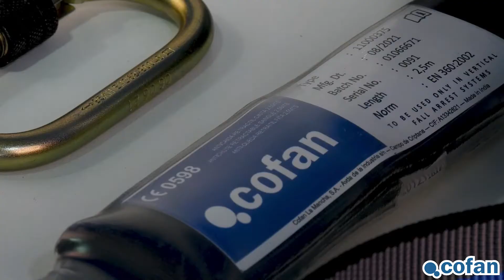Características del Kit Anticaídas para Carga y Descarga de Cisternas | Protección Laboral Cofan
Uso exclusivo para realizar actividades de carga y descarga por la parte alta de la cisterna, con total seguridad y comodidad.

✅ El kit está compuesto por:
     - Anticaídas retráctil con absorbedor de energía y cinta 2,5 metros.
     - Resistencia mayor de 15 kN.
     - Conexión para arnés.
     - Cinta de 2,5 metros.
     - Factor de caída 2.
     - Peso Máximo 140 kilogramos.
     - Arnés anticaídas con 2 puntos de enganche y talla universal.
     - 2 puntos de enganche externo y dorsal.
     - Correa de asiento para una mayor comodidad y ergonomía.
     - Hombros y muslos diferenciados en dos colores.
     - Gancho conector de tubo y andamio.
     - Con bloque automático de doble acción.
     - Agarre ergonómico.
     - 2 Mosquetones de seguridad con rosca de acero galvanizado. EPI de categoría III. Carga de 25 kN.
     - Cuerda de seguridad para arnés, con resistencia a la rotura de 22 kN y medida en 1,5 metros. Diámetro de la cuerda de 12 milímetros con guardacabos y empalmes envainados.

Con el Kit se suministra una mochila donde podrá guardar y mantener todos los componentes en óptimas condiciones.